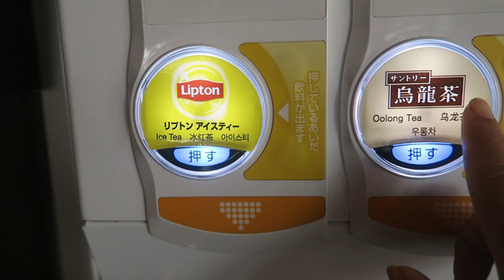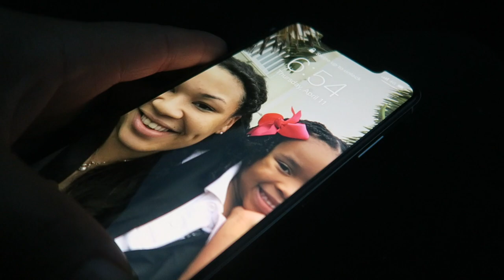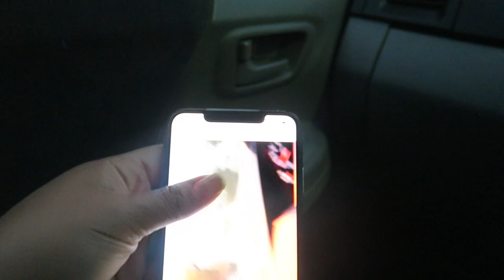Japan Vlog Okinawa Yakiniku Spring break Mihama American Village Shopping iphone 10Max!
In this blog we go to the BEST Yakiniku on island the one on 24 in Chatan Okinawa Japan I get a new phone iPhone 10 plus max and we go to Mihama tourist attraction american village Enjoy!

Thanks so much for tuning in! Hope you all enjoyed this video! Love you!
Weight loss journey started Keto Feb 1 with intermittent fasting and t25 beach body work outs I started this journey at 167lbs please subscribe to follow my 37lb weight loss journey while I document this lifestyle change.

Peace and love ❤️ The Whitakers

G7x
EOS Rebel T3i
EDIT USING
Final cut pro
Photoshop